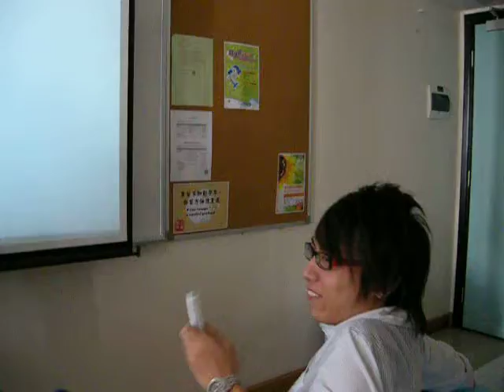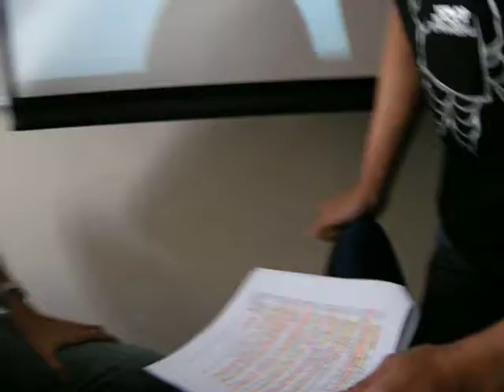澳大巴士Ter叔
繼香港巴士阿叔後,
近日澳大班房又再度掀起阿叔熱潮...
今次,係由Ter叔領銜主演!!!